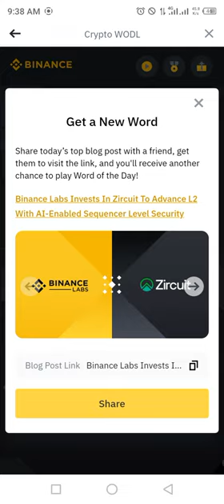Binance Word of the day today |Binance Crypto theme world championship wotd answer WODL 13 JUNE 2024